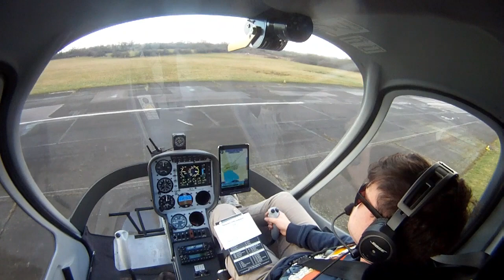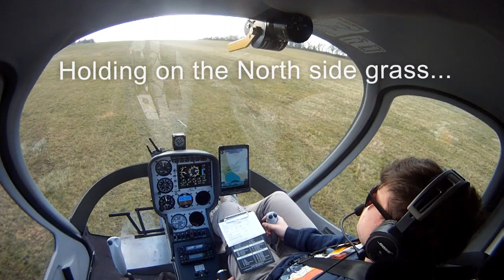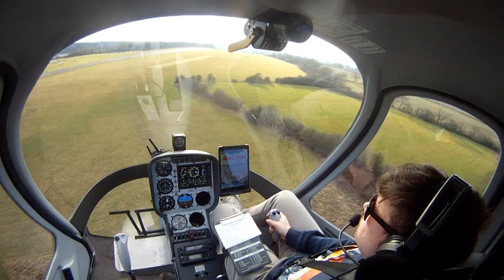Elstree Helicopters student Rory FIRST SOLO at Elstree in Cabri G2 March 2023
Jump aboard for student Rory's FIRST SOLO with us at Elstree. Previously training elsewhere, Rory had already been solo but this was his first time at Elstree and the experience certainly shows... Take off at the helipad, no signature arms, a super steady hold on the North side grass before heading into the circuit and then enjoy flying the circuit in real time! Well done Rory, on to local area and land aways.